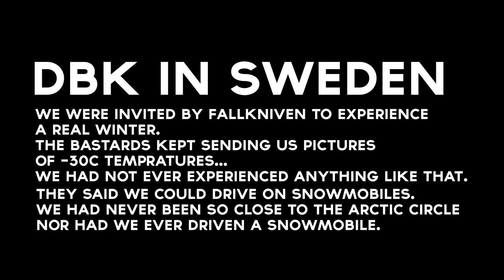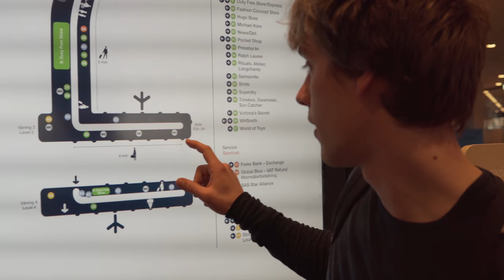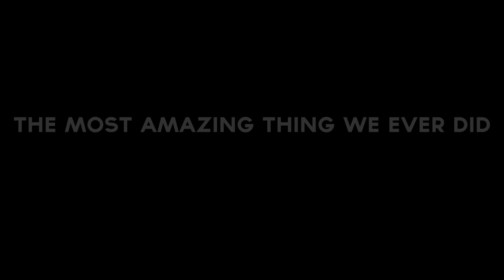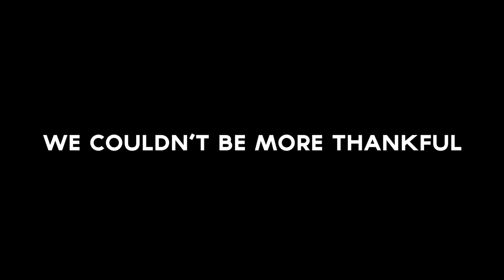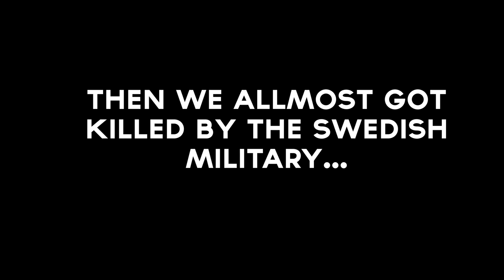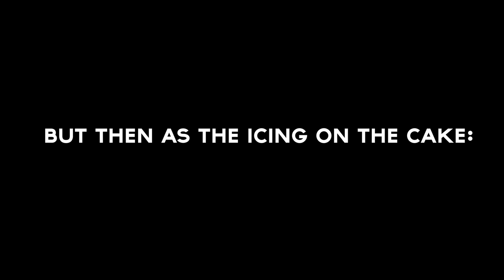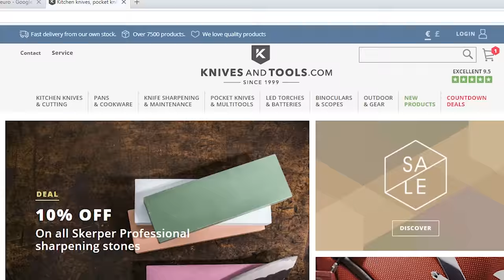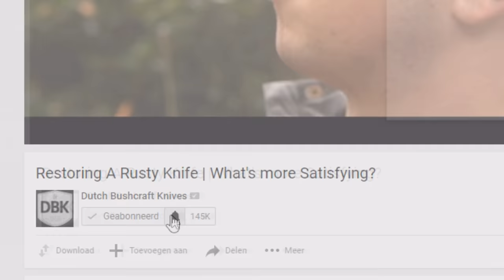KNIVES, SURVIVAL, SNOWMOBILES | Most INSANE Sweden Trip EVER! | Meeting Fällkniven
DBK meets Fällkniven... What we thought would be a business trip ended up in the trip of our lives. The people at Fällkniven are amazingly friendly and kind hearted. They stand behind their knives and love the snowy climate. We never had so much fun snowmobiling, walking trough the snow, making food in the wilds and enjoying the winter wonderland of Northern Sweden.

Please do yourself a favour and buy The Best Fallkniven Knife!!

Europe's Biggest and bestest Knife shop!

_____________________________Music:______________________________
The Legendary Di-rect!

_______________________ Knives and Tools_________________________